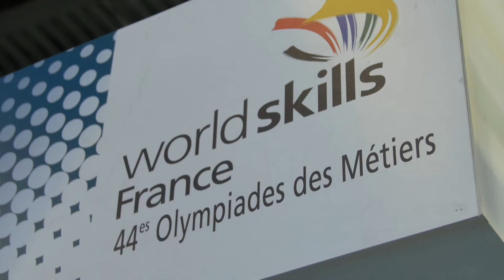Episode 1 : # naissance d'un champion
Guillaume à la conquête du monde à Abu Dhabi